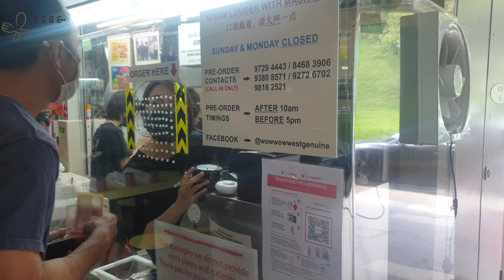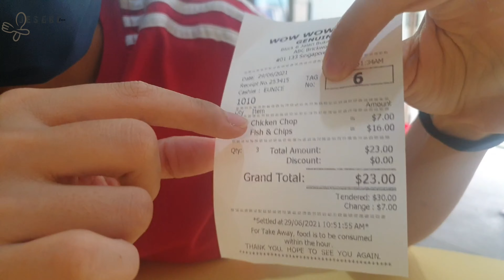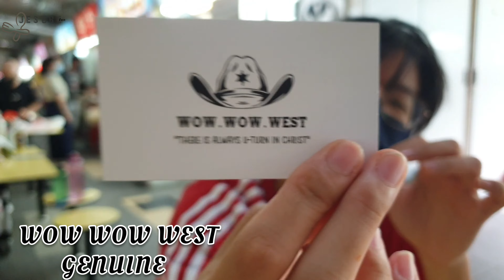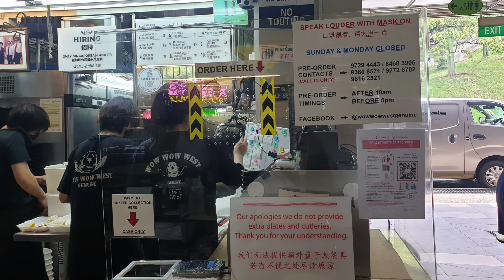WOW ... Wow Wow West GENUINE Large in Size, Value for Money at ABC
WOW WOW WEST GENUINE

ADDRESS:
Stall no 01-133 - ABC Brickworks Food Centre, 6 Jalan Bukit Merah, 150006

NEAREST MRT: Queenstown

Wow Wow West Genuine serves a variety of homemade, delicious Western Food Under S$10.00.  It has a much simpler menu,  serving a range of eight items Only.

They supported the Yellow Ribbon Project by hiring ex-offenders and ex-drug addicts to work at its branches.

Their first stall was at Raffles Institution, which was named “Wow Wow West” by the boys, before moving to ABC Brickworks.

Our very own Recommended item...
their Fish & Chips 鱼扒套餐 (S$8)👍👍👍👍👍

To get to know more about them, click on the link below;

🌐 More information can be found on their website and/or Facebook & IG;

[  ] IG account: Wow Wow West Genuine

Opening Hours:
TUESDAY - SATURDAY
10:30am - 2:00pm
4:30pm – 8:30pm
Closed: Every Sundays & Mondays
* Best to avoid Lunch & Dinner time!

Activate the bell 🔔 to receive all notifications.

☑ All review is based on our own experience